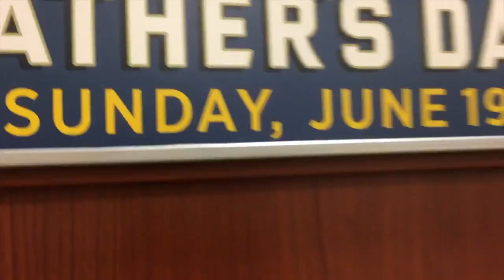Groceries and Sweet Treats